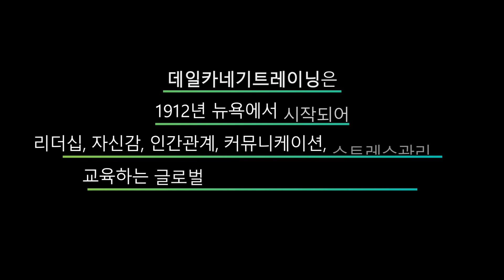데일 카네기 행복론 오디오북 제4부 3장_대가를 바라지 말라_데일카네기코리아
데일카네기트레이닝에서 제공하는 공식 출판 도서인 데일카네기 스트레스론 (행복론)
데일 카네기 선생님의 세계적인 명저 '행복론' 오디오북 입니다.